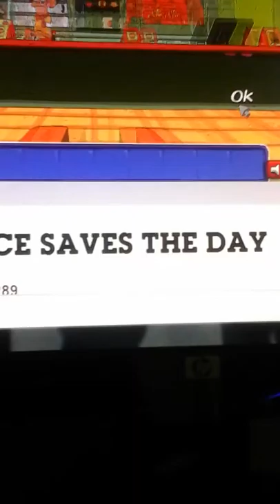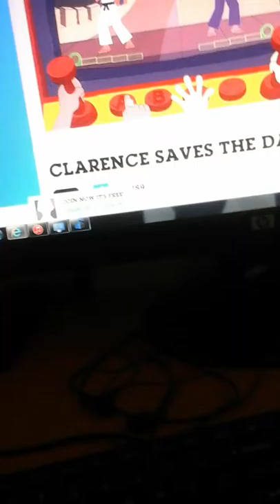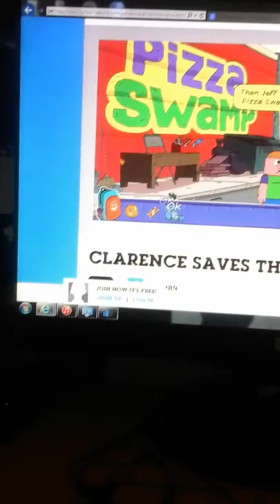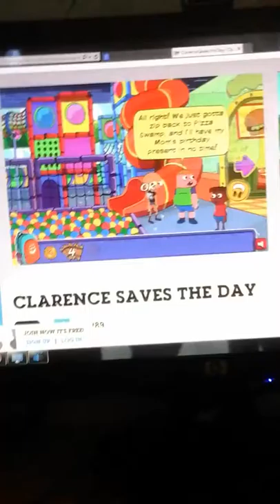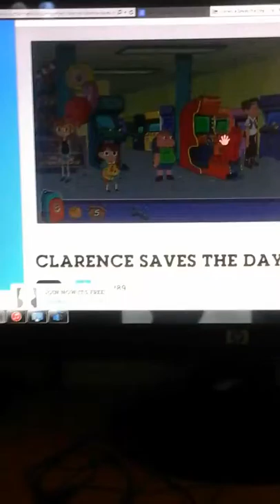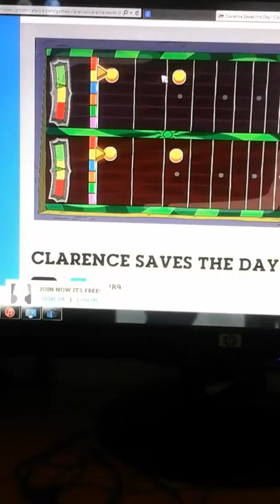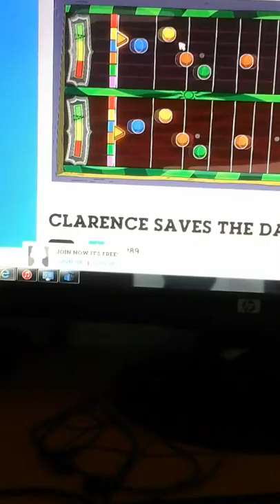Clarence saves the day full let's play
This  is  one  of  the  games  I've  found  on the computer